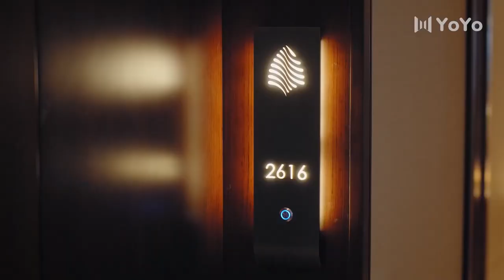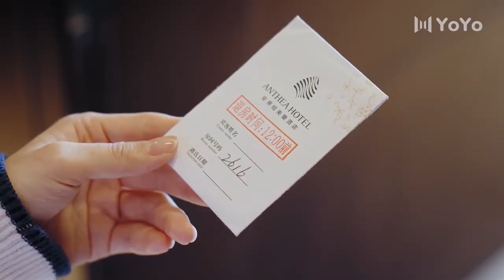千金小姐欺负女主，霸道总裁实力护妻“这是我的女人，谁也不许动她” 🥰 中国电视剧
SSYXYSN Drama Name: 三生有幸遇上你  |  Lucky With You
EP 20